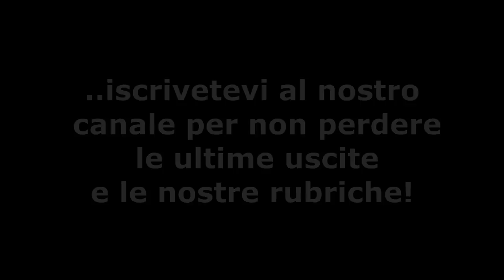I classici Disney - Aladdin - Everybody Needs Somebody to Love